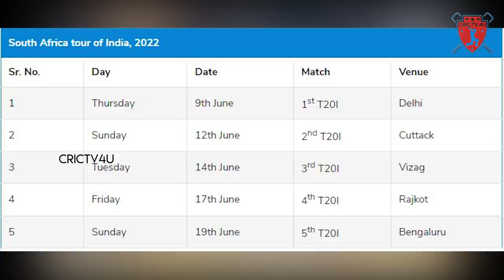India Vs South Africa Schedule , Date And Venue Updates